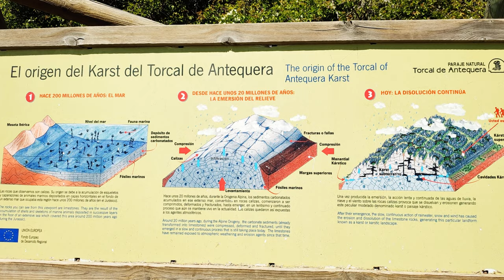Antequera y Dolmenes y Archidona y Torcal (Malaga, Andalucia, España) Viajeros Foto Reportaje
Fotos de Antequera, de los Dolmenes de Antequera, el Torcal de Antequera y Archidona, en la provincia de Málaga, en Andalucía, España.

Antequera es una ciudad española en el norte de la provincia de Málaga. Antigua ciudad romana Anticaria. El conjunto de los Dólmenes de Antequera, los dólmenes Menga, Viera, y El Romeral, 3 monumentos megalíticos construidos hace mas que 5000 años en el Neolítico, y dos monumentos naturales (La Peña de los Enamorados y El Torcal) fueron declarados en julio de 2016 Patrimonio Mundial de la UNESCO. El paraje natural de El Torcal, famoso por las caprichosas formas de sus rocas calizas, conforma uno de los paisajes kársticos más importantes de Europa. Además la ciudad de Archidona fue declarada Conjunto Histórico-Artístico en 1980 por su patrimonio urbanístico y arquitectónico.

En el video vemos las vistas del Mirador Ermita de la Veracruz, el Arco de los Gigantes, la Real Colegiata de Santa María la Mayor, la Alcazaba, las Termas Romanas de Santa María, las vistas del Mirador de las Almenillas, el centro histórico de Antequera, la Puerta de Estepa. Después visitamos el Conjunto Arqueológico Dólmenes de Antequera. En Archidona vemos el Castillo - Alcazaba donde se encuentra hoy un Santuario, y vemos las vistas panorámicas desde el mirador. Finalmente visitamos el Paraje Natural Torcal de Antequera, y terminamos con unas vistas panorámicas hasta el mar y Málaga desde el Mirador Las Ventillas.

Activa también la campanita para ser avisado cuando haya una emisión en directo!

Nuestra web con todos los videos y reportajes de viajes, hoteles, parques y atracciones: